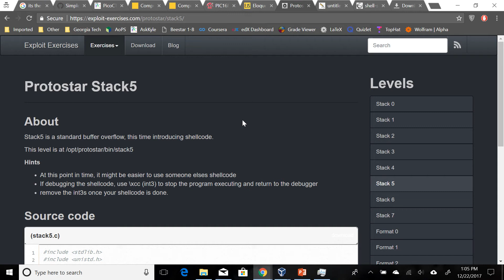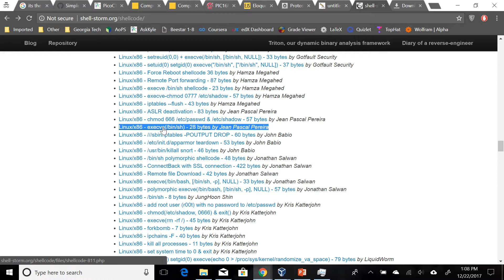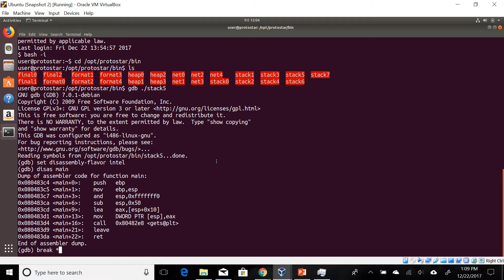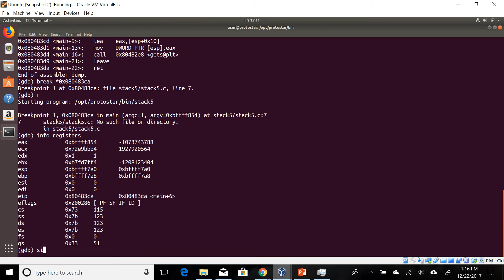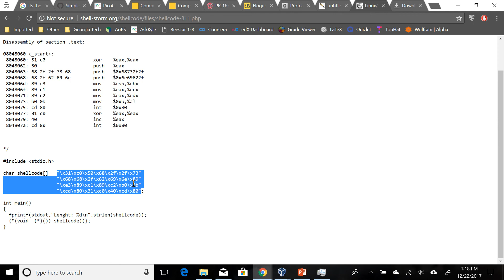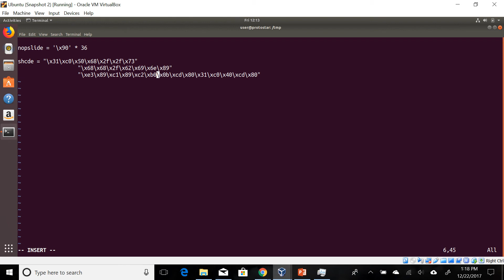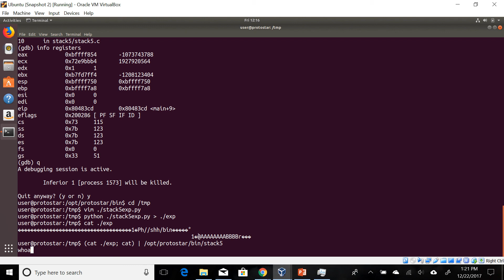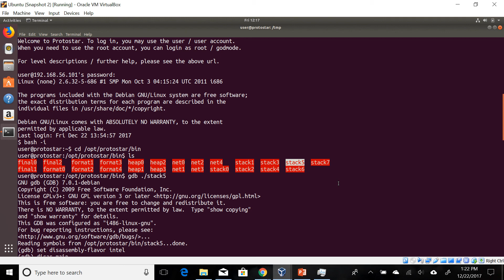Exploit-Exercises Protostar Stack5 Exploit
In this exploit, we do a standard buffer overflow; we overwrite the return address with a location approximately 18 bytes along our buffer, which "NOP slides" into the shellcode. Notice that this type of exploit would be difficult on a modern system which for one, uses ASLR, and also prevents execution of stack data. Still, you will see that exploits in such conditions are still viable.